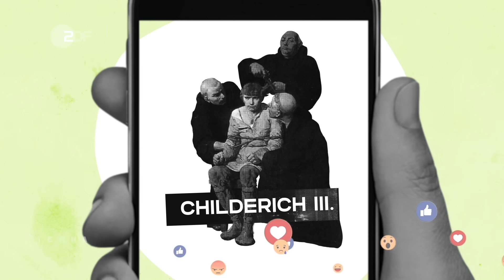7. Jahrhundert – Mohammed, der Islam und die Seife jahr100 #7 | MrWissen2go | Terra X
Im 7. Jahrhundert entsteht eine neue Religion, die das Gefüge Europas und der ganzen Welt nachhaltig verändern wird. Die Geschichte des Islam beginnt mit Mohammed, geboren vermutlich im Jahr 570 in der Stadt Mekka. An seinem Lieblingsplatz, einer Höhle auf dem Berg Hira im Nordosten von Mekkas, ist ihm – der Legende nach – eine Gestalt erschienen, die ihm befiehlt, eine Botschaft von Gott entgegenzunehmen. Er trifft die Gestalt angeblich noch viele weitere Male, wobei sie ihm die Heilige Schrift des Islam überliefert: den Koran.
Mohammed verbreitet ab jetzt diese Botschaft und predigt den Glauben an nur einen Gott, an Allah. Er schafft es zunächst jedoch, nur Bürger aus der Stadt Yathrib von seinem Glauben zu überzeugen. Yathrib wird später umbenannt in „Medinat rassul Allah“, „die Stadt des Propheten“ – heute kennt man sie nur noch in ihrer Kurzform „Medina“.
In Medina wird Mohammed bald sehr erfolgreich. Er knüpft Kontakte, wird Schlichter in politischen Streitigkeiten, einflussreicher Politiker und versöhnt verfeindete Beduinenclans miteinander im gemeinsamen Glauben. Doch er weiß: Um den Islam wirklich groß zu machen, muss er die große Handelsstadt Mekka, seine Heimatstadt, unterwerfen. Daher zieht er in den Krieg gegen Mekka und siegt. Sogleich lässt er die Götzenbilder aus der Kaaba, dem Heiligtum der Stadt, entfernen und weiht sie seinem Gott, Allah. Das Brauchtum der Pilgerfahrten nach Mekka münzt er um zu einem zentralen Bestandteil seiner neuen religiösen Regeln.
In den kommenden Jahren schließen sich immer mehr Stämme Arabiens, darunter auch christliche und jüdische, Mohammeds Glauben an. Nach Mohammeds Tod im Jahr 632 beginnt die Ausbreitung des Islam aber erst richtig. Das islamische Reich breitet sich immer weiter aus, im 8. Jahrhundert beherrschen die Nachfolger Mohammeds sogar fast ganz Spanien. Mirko Drotschmann alias MrWissen2go nimmt Euch mit auf diese Zeitreise ins 7. Jahrhundert!

Mohammeds verfeindete Erben – Streit um die Nachfolge des Propheten

Animationen: Nicolas de Leval Jezierski.

Wissenschaftliche Beratung: Dr. Christian Scholl, Institut für Frühmittelalterforschung WWU Münster